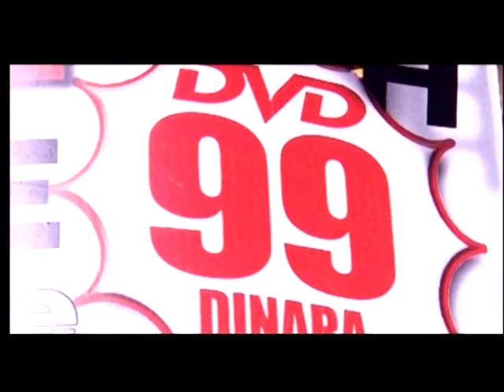Oli? (moviesample)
First short documentary written & directed by Milija Šćepanović
dp: Bojan Brbora, Miodag Senić.
m: Marko Bjeletić
p: AU BG